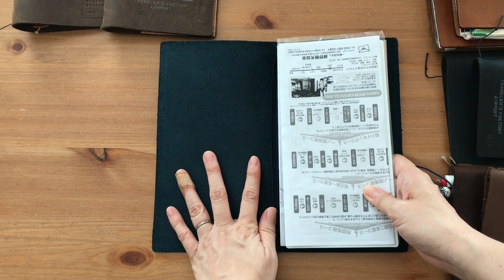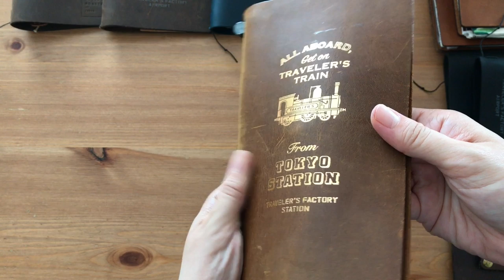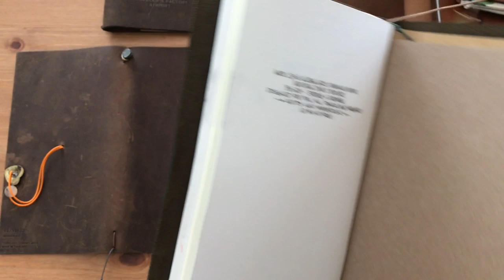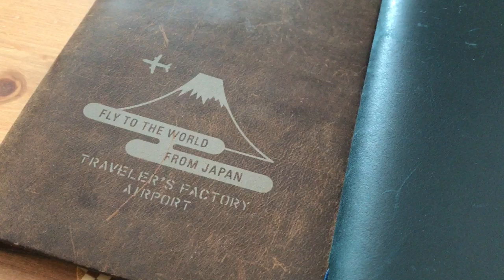Midori Traveler's Notebook Collection & Leather color comparisons | Traveler's Company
Hello! I have had several requests to do a video of my [Midori] Traveler's Notebook collection, so here it is! I have actually recently added to it, but I have filmed this video several weeks ago..I will be sharing with you my most recent addition later this month.

Time Stamp for specific Traveler's Notebook
- 5th Anniversary Edition Passport @00:50
- 5th Anniversary Edition Regular @2:21
- Narita Airport Edition Black Passport @5:10
- Regular size Black @7:02
- Passport Brown (customized) @8:43
- Regular size Brown @9:27
- Narita Airport Edition Brown Regular @11:59
- Starbucks Reserve Brown Regular @13:17
- Panam Blue Regular @16:45
- Tokyo Train Station Edition Regular @19:42
- Olive Regular @22:49

Did you enjoy the content? Please consider supporting me as a content creator with a cup of coffee :

Note: All items have been purchased by me with my own money. Any items sent for review will be clearly noted here or in the video. All opinions are honest and are my own.